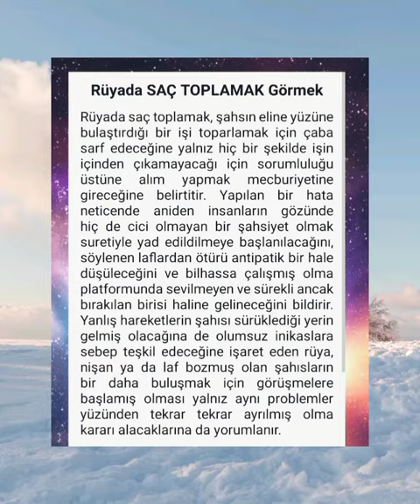rüyada saç toplamak